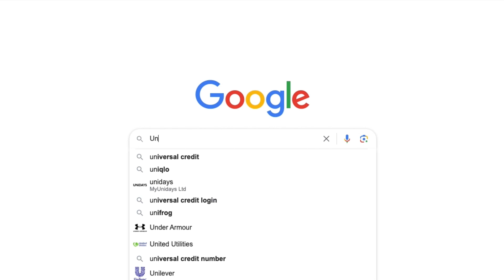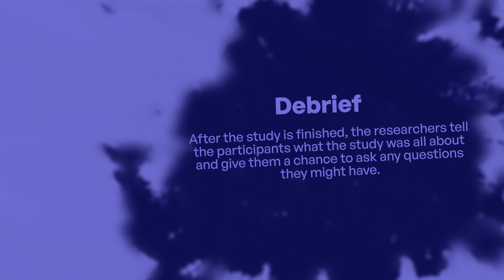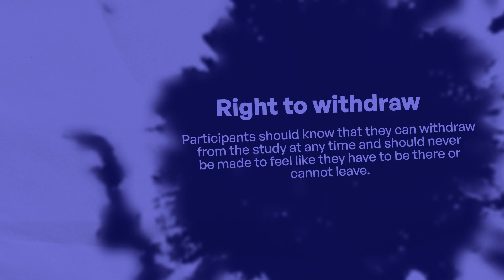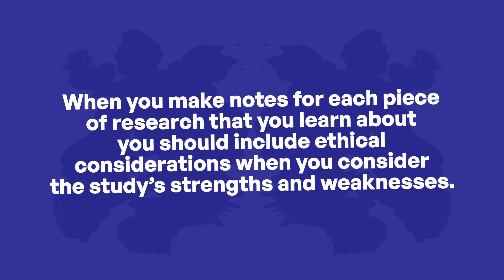GCSE Psychology | Ethical Issues in Psychological Research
Explore the evolution of ethical standards in psychological research with MVA. This video unpacks the importance of ethics in psychology, examining how respect, scientific integrity, and the drive to minimise harm while maximizing benefits guide today's research practices. Ideal for GCSE Psychology students or anyone intrigued by the ethical considerations behind psychological studies, it covers key topics like informed consent, participant protection, and the historical lessons learned from past research.

Interested in joining our award-winning Online School? 🤓